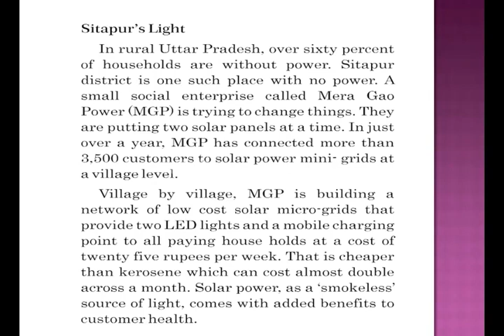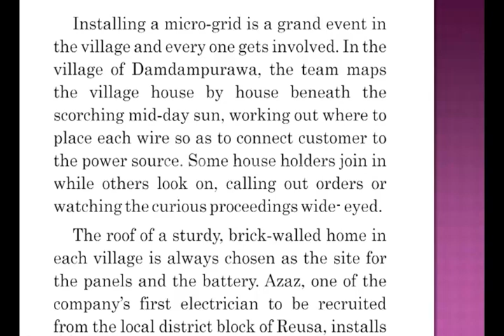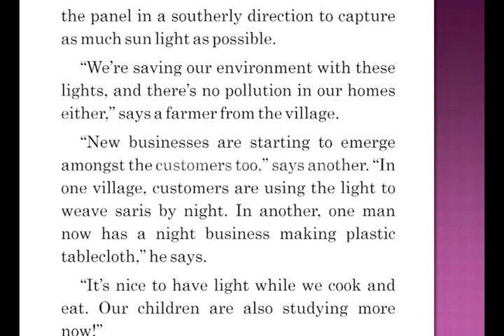Std 10 English Sec Lang Gujarati MedL Chapter -1-Sitapur's Light Purvanil Education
GSEB 10th Standard
Chapter - 01 Against the odds – Sitapur’s Light, Story of  Sitapur and their people, Great efforts of MGP –MERA GAO POWER